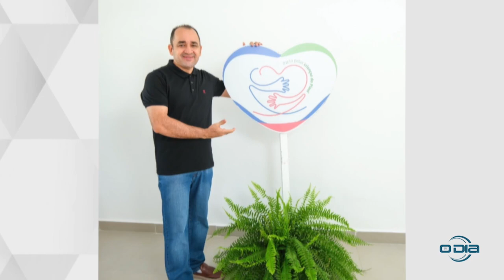Coluna Mariano Marques na O Dia TV 14 09 2024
7h às 8h15: Comando Geral
8h15 às 10h30: Bom Dia News
11h45 às 13h: Rota do Dia
13h às 15h: O Dia News

Às terças-feiras
20h30 às 21h30: Ideias em Debate

Aos sábados
10h: Reprise - Ideias em Debate
11h: 100% Forró
13h: Programa Mariano

Aos domingos
10h30: Reprise - 100% Forró
12h30: Reprise - Programa Mariano

Estamos no Instagram:
Fm O Dia 92,7
Programação da O Dia TV - Canal 9.1

7h às 8h15: Comando Geral
8h15 às 10h30: Bom Dia News
11h45 às 13h: Rota do Dia
13h às 15h: O Dia News

Às terças-feiras
20h30 às 21h30: Ideias em Debate

Aos sábados
10h: Reprise - Ideias em Debate
11h: 100% Forró
13h: Programa Mariano

Aos domingos
10h30: Reprise - 100% Forró
12h30: Reprise - Programa Mariano

7h às 8h15: Comando Geral
8h15 às 10h30: Bom Dia News
11h45 às 13h: Rota do Dia
13h às 15h: O Dia News

Às terças-feiras
20h30 às 21h30: Ideias em Debate

Aos sábados
10h: Reprise - Ideias em Debate
11h: 100% Forró
13h: Programa Mariano

Aos domingos
10h30: Reprise - 100% Forró
12h30: Reprise - Programa Mariano